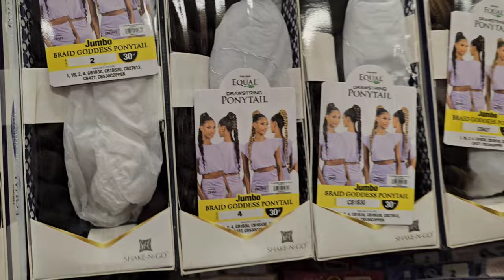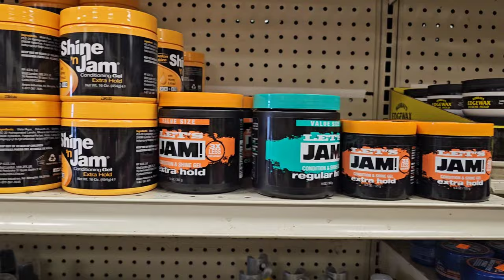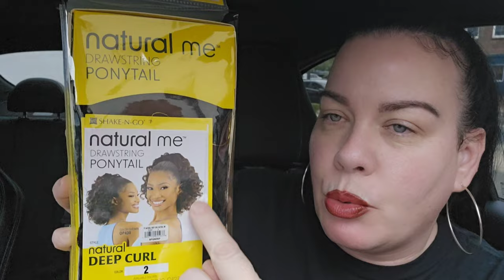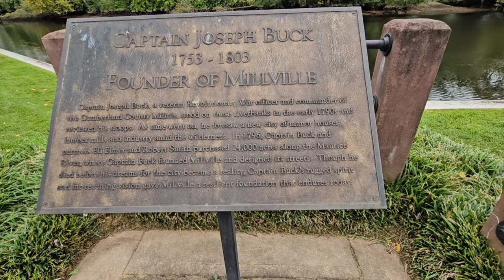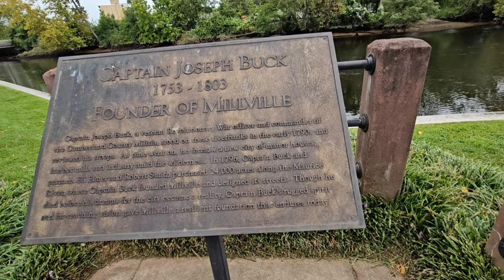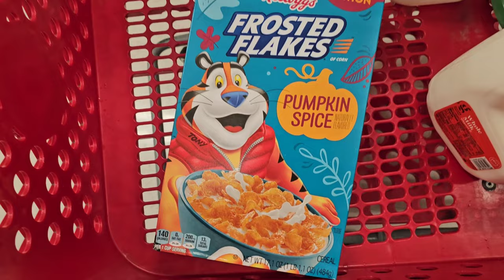My Opinion Might Be Unpopular On The Jessica Kent Situation - Vlog + Walk & Talk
Jessica Kent: Is It Getting Toxic? Car Vlog And A Walk & Talk
Todays video is a car vlog and a walk and talk style video. I had to run some errands. It was beautiful outside so I decided to take a walk in the park. I discussed my thoughts and opinions on Jessica Kent. My opinions might be unpopular. I said months ago I think going real life is wrong. I understand some wanted to prove jess Kent lies. Its been proven she embelished and also maybe lied, however when does it stop? Now we have someone making a video about her when Jessica was a minor? She was under 18yrs old. I dont agree with building your channel on someones trauma. In my opinion its getting toxic.